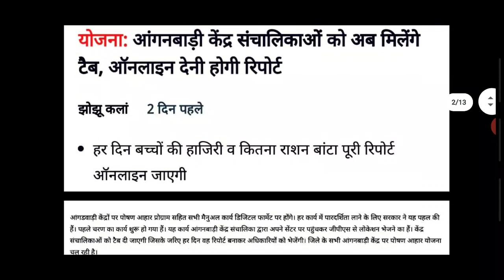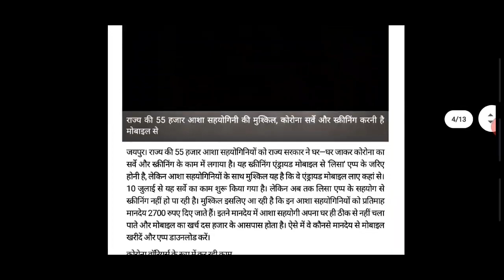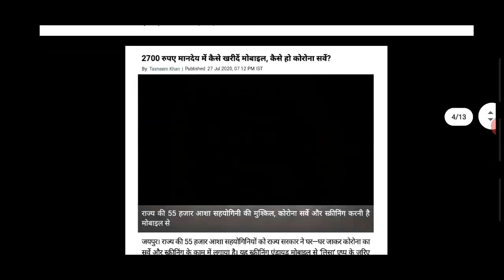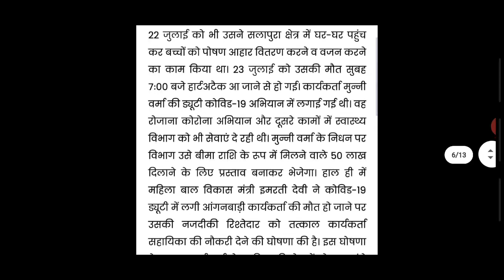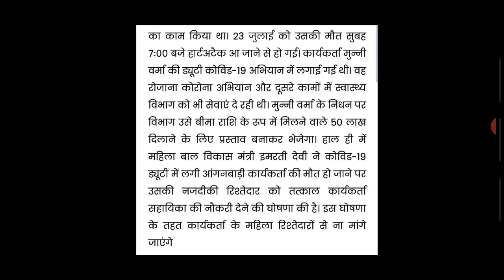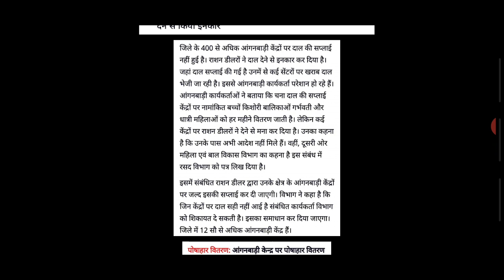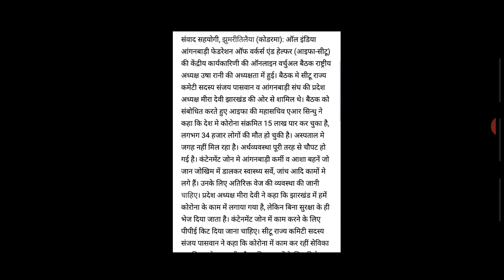आंगनबाड़ी आशा वर्कर 29-जूलाई-2020 मानदेय मुख्य समाचार | Anganwadi Asha Salary Today Latest News 2020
1. आंगनबाड़ी आशा कार्यकर्ता खबर
2. आंगनवाड़ी आशा कार्यकर्ता सैलरी खबर
3. आंगनवाड़ी ब्रैकिंग न्यूज़
4. आंगनवाड़ी कार्यकर्ता सैलरी लेटेस्ट न्यूज़
5. आंगनवाड़ी आशा सहयोगिनी सैलरी
6. आंगनवाड़ी सरकारी कर्मचारी खबर
7. Anganwadi Latest News 2019
8. Anganwadi With Dharmendra Panwar
9. Dharmendra Panwar Anganwadi News
10. Dharmendra Panwar news
11. Anganwadi with dharmendra
12. Rajasthan Anganwadi Latest News 2019
13. Uttar Pradesh anganwadi news
14. MP anganwadi news
15. Panjab anganwadi news
16. Uttrakhand anganwadi news
17. Jharkhand anganwadi news
18. Gujarat anganwadi news
19. Bihar Sevika Sahyika News
20. Karykarta Salary Latest news
21. Anganwadi salary latest news
22. Anganwadi asha sahyogi
23. Anganwadi Asha Sahyogini salary latest news
24. Dharmendra Panwar
25. Anganwadi Asha Salary News
26. Anganwadi Salary Breaking News
27. Anganwadi Khabar 2019
28. Anganwadi Salary news
29. Anganwadi Asha Sahyogini News
30. Anganwadi Latest news
31. Anganwadi Big breaking News
32. Anganwadi Khabar 2019
33. Mr.DharmendraPanwar
34. Anganwadi With Dharmendra panwar news
Anganwadi Asha salary latest news
Anganwadi news
Anganwadi today latest news
Anganwadi news
Dharmendra Panwar
Mr.Dharmendra Panwar